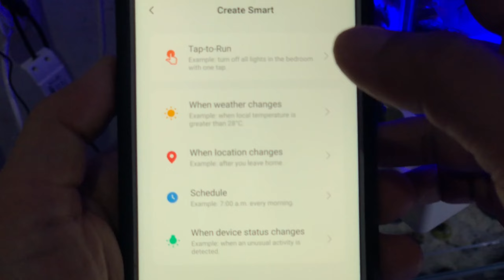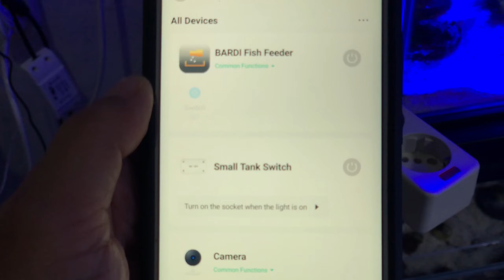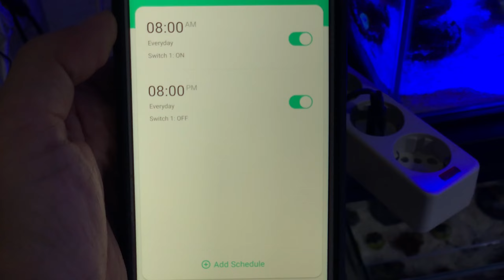DIY Smartbreaker untuk timer akuarium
Halo teman-teman DS Aquatic. Kali ini diy timer akuarium dengan smart breaker. Simak videonya sampai selesai.

Timeframe:
00:00 - Pembuka
01:30 - Apa itu smartbreaker
03:48 - Penjelasan smartbreaker
05:24 - Sebagai timer
06:40 - Pengetesan
10:04 - Seting timer
12:13 - Penutup